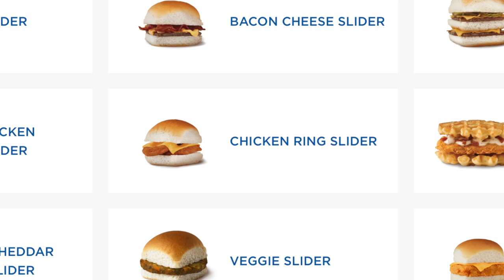THE WHITE CASTLE SLIDER WHOLE MENU CHALLENGE | WORLD'S LARGEST WHITE CASTLE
Today I finally get to try authentic white castle burgers! picking them up at the worlds biggest White Castle location in Orlando florida! Let me know if you love White Castle.